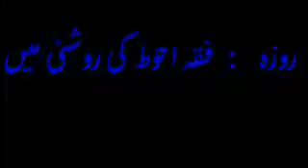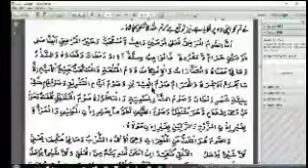Ramdan Lecture 1 Fiqa Ahwad ki Roshni ma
Thanks for cooperation.